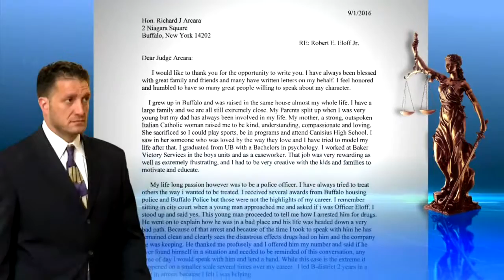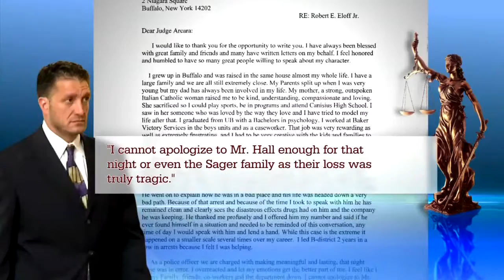Lawyer for former officer asks for no prison time